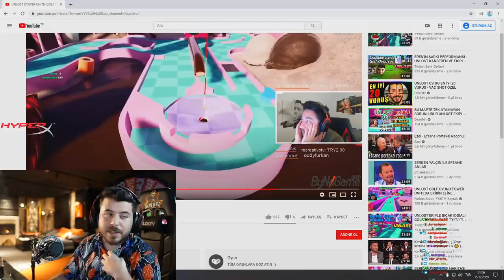UNLOST TARİHE GEÇİCEK YAPTIĞI VACSHOT VURUŞU GÖSTERİYOR TOWER UNİTE